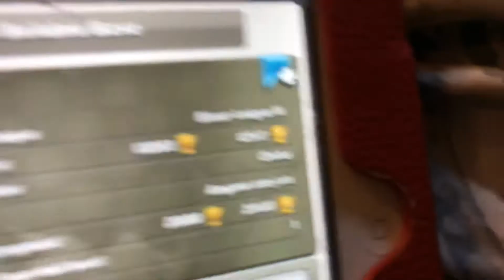Chinaaaaa!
For kids.  I fought against a team that had a Chinese player in another video game earlier, now this?